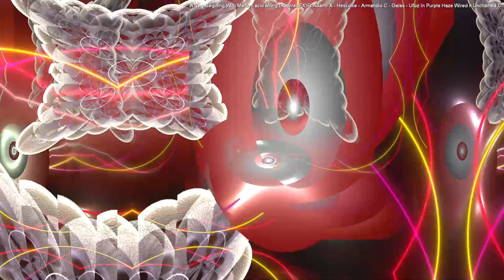[EPILEPSY WARNING] Live Performance of music & video visuals going on here in my desktop feed.